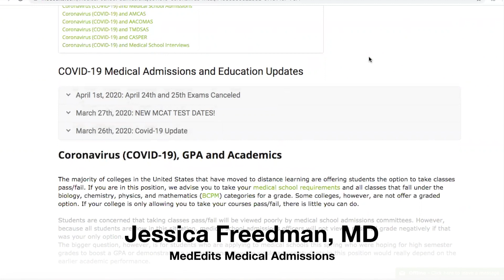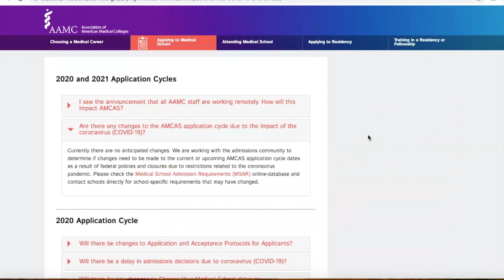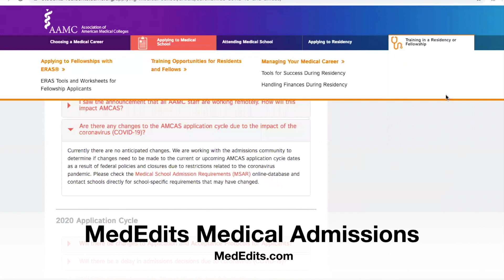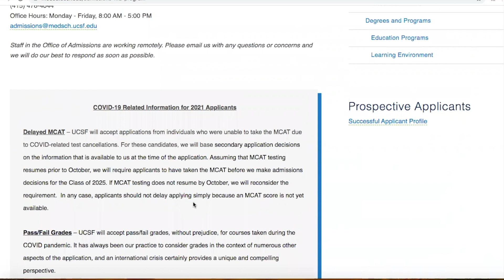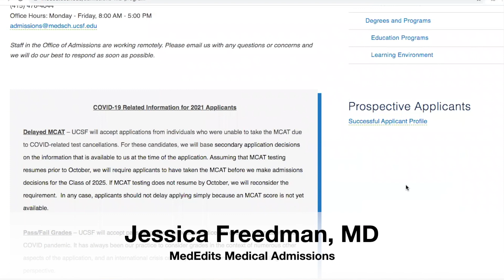Can you get into medical school without the MCAT? Coronavirus (COVID-19) Update | MedEdits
Still have questions about the medical school admissions process?  Sign up for a FREE 15 minute advising session

4/3/20 Video Highlights
Covid-19 Medical School Admissions Update

MCAT and Coronavirus (COVID-19)

Can you get into medical school without the MCAT?
Will Covid-19 impact applying to medical school this spring/fall?
If possible, take classes for grades as opposed to pass/fail.
What happens if my MCAT is canceled?
Will medical schools consider my application without an MCAT score?
Will the medical school admissions timeline change?
Planned AMCAS, TMDSAS, and AACOMAS opening dates.
Will Covid-19 impact my repeat MCAT?
Should I submit my application if I don’t know when I’ll be retaking the MCAT?

About MedEdits Medical Admissions

MedEdits Medical Admissions is the nation’s leading medical school admissions consulting company. Founded and run by physician educators 12 years ago, we advise students comprehensively through all stages of the premedical and medical admissions processes. All of our faculty advisors have served on medical school and/or residency admissions committees, education committees, and hospital committees. Our professional writing coaches and editors are also experts in medical admissions and have a deep understanding of what it takes to gain acceptance to medical school, residency, and fellowship.